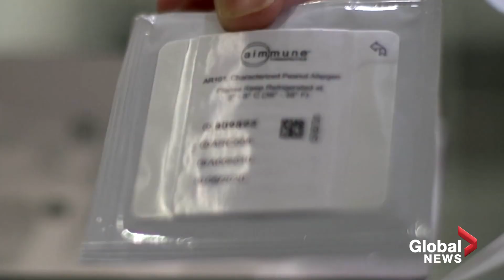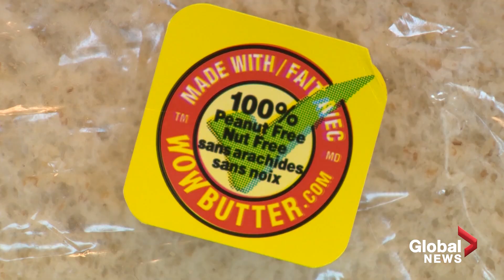The FDA approves first-ever drug to treat peanut allergies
On January 31, the U.S. FDA approved the first ever peanut allergy drug to treat children.  Under medical supervision, patients will be given Palforzia, a standardized peanut powder that they will have to consume daily to build tolerance to peanuts.